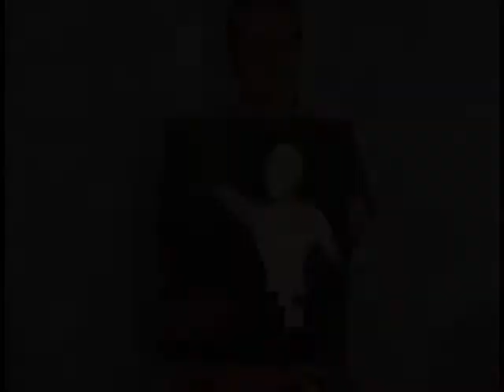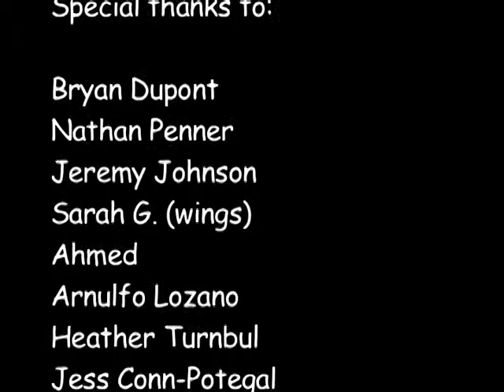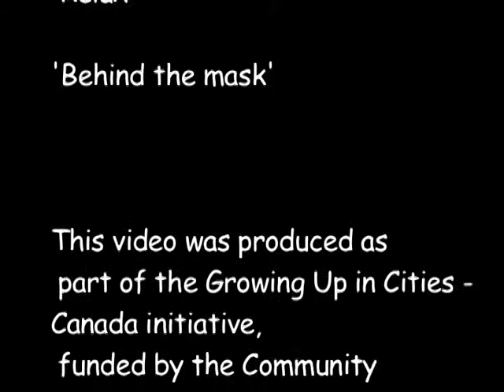GUICC: Lost in the City (EYA)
Lost in the City
Environmental Youth Alliance, Vancouver, BC
From the DVD: Carving the Road: Growing Up In Cities Canada (GUICC)

GUICC is about young people discovering and documenting their relationship to the local environment. It is about implementing actions to create cities that are more child and youth friendly. It is about identifying and strengthening the mechanisms that support meaningful civic engagement.